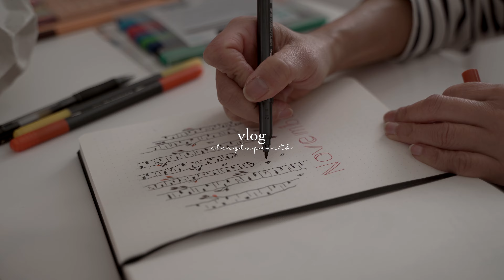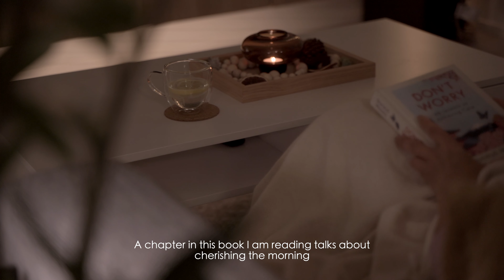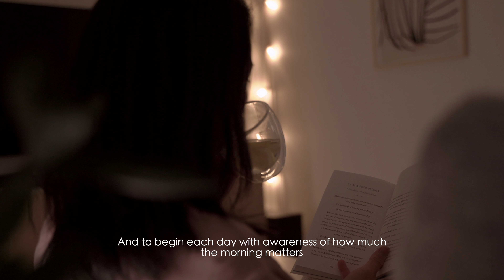🌅 MORNING ROUTINE to Start Your Day Calm and Productive | Slow Living Habits for a Better Day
Please click on CC for subtitles
Welcome to a glimpse of my morning routine and embrace the tranquility, mindfulness, and positivity that each new day can offer. Join me in this serene and inspiring vlog as I take you through the peaceful rituals that set the tone for a calm and productive slow living day.

[ Music Licence  ]
Artlist